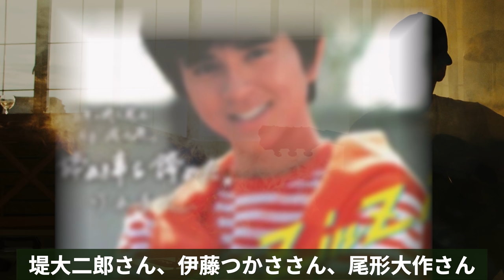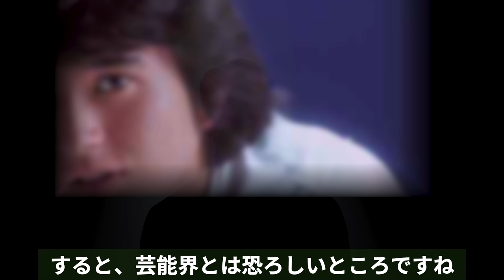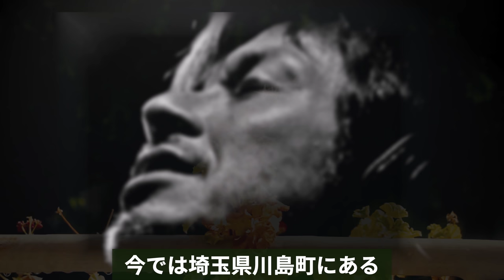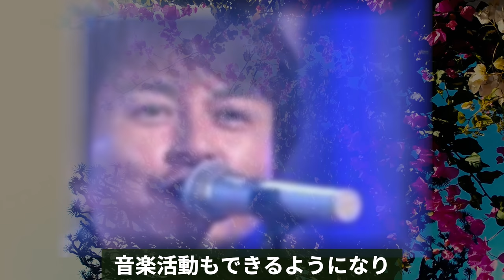竹本孝之 80'sトップアイドルのどん底からの逆転人生に一同驚愕！なぜ絶頂期に芸能界を去らなければならなかったのか！？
80年代のアイドル戦国時代で、巷の女子のハートを
キュンキュンいわせていたトップアイドルだった
竹本孝之さん。あれだけの人気がありながら、いつ
の間にやら表舞台から姿を消してしまいましたが
いったいなにがあったのか気になったので調べて
みました。

竹本孝之 80'sトップアイドルのどん底からの逆転人生に一同驚愕！

竹内結子『黄泉がえり』家族すら知らないその理由とは！？

田中邦衛 の現在の姿に涙が溢れ出る！